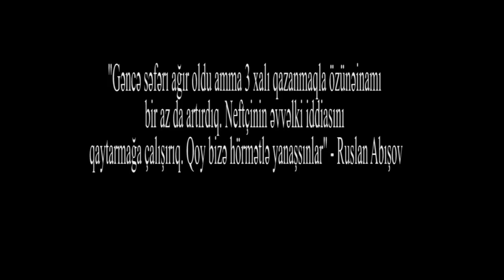"Gəncədə vurduğum qolu tərcüməçimiz Vüqara həsr edirəm" -Ruslan Abışov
"Gəncə səfərı ağır oldu amma 3 xalı qazanmaqla özünəinamı bir az da artırdıq. Neftçinin əvvəlki iddiasını qaytarmağa çalışırıq. Qoy bizə hörmətlə yanaşsınlar" - Ruslan Abışov